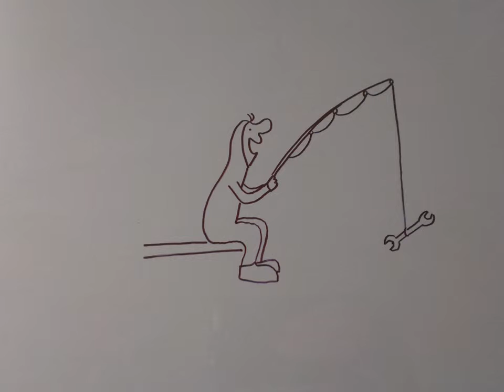Welcome to ENVS6525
A warm welcome to all my students who are embarking on their learning journey through ENVS6525 - Ecosystems Health and Sustainability